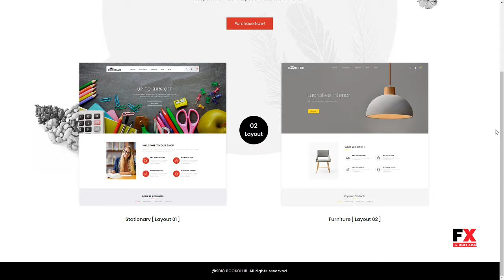Book Club - Responsive Prestashop 1.7 Theme Grenville Irnerius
Software Version PrestaShop 1.7.4.x, PrestaShop 1.7.3.x, PrestaShop 1.7.2.x, PrestaShop 1.7.1.x

 Columns 2

 Layout Responsive

 Tags book, fashion designer, furniture, home decor, kids, lighting, multipurpose, prestashop, responsive, stationery, toy